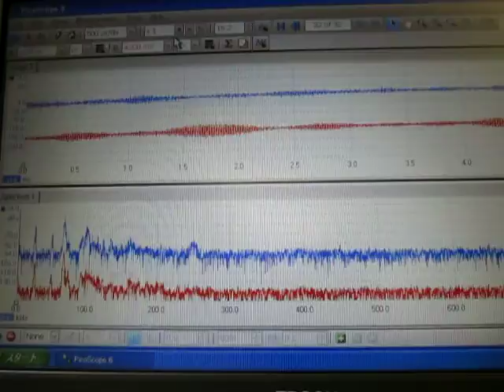超音波の測定・解析・評価技術 Ultrasonic technology